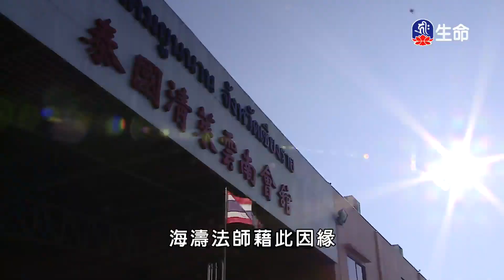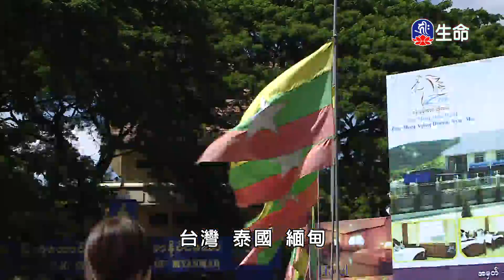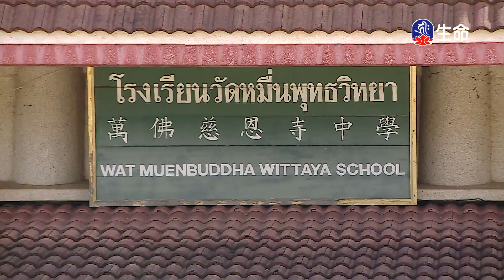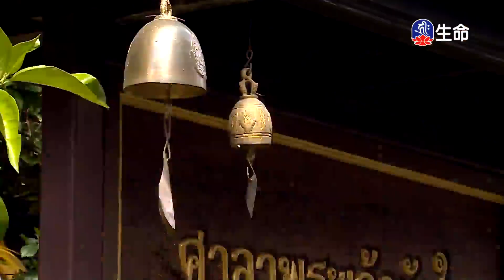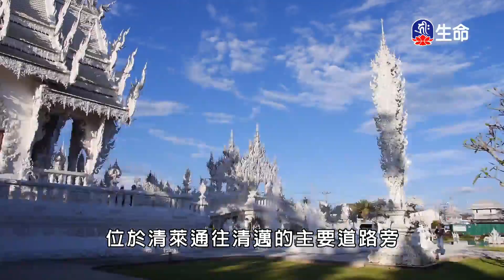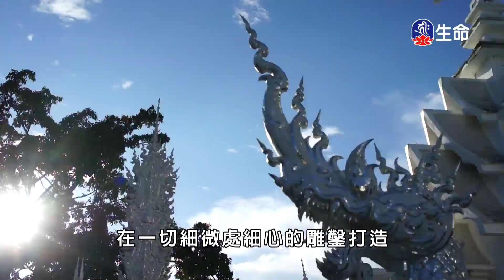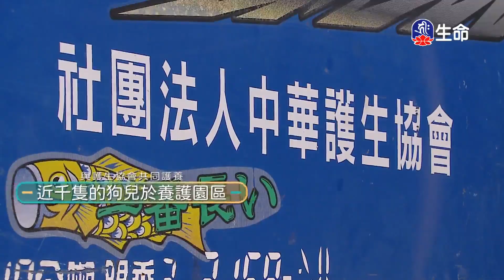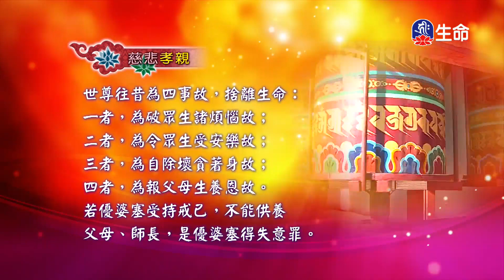海濤法師泰緬弘法紀行(5)_(lifetv_20211228_17:30)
海濤法師泰緬弘法紀行(5)。